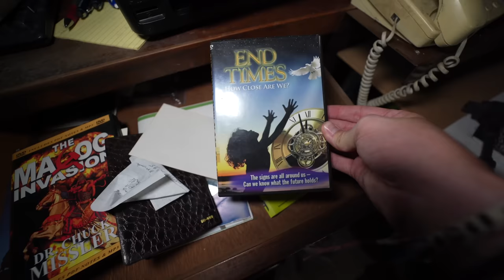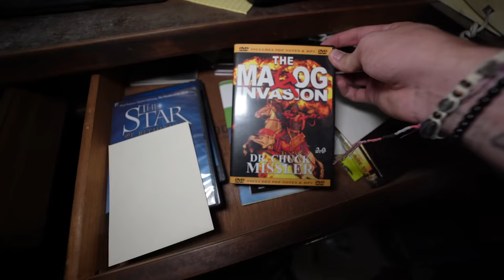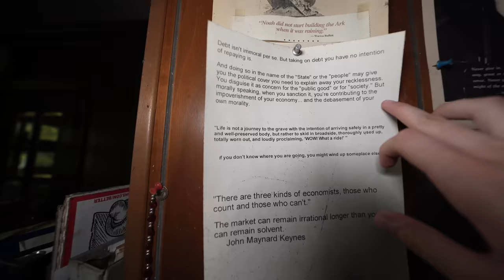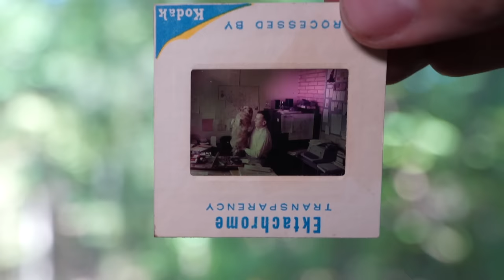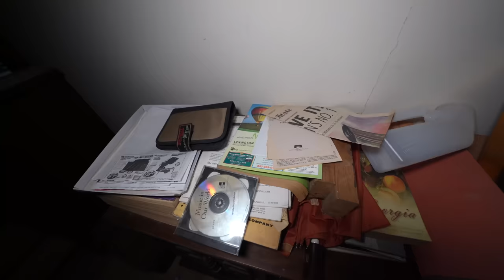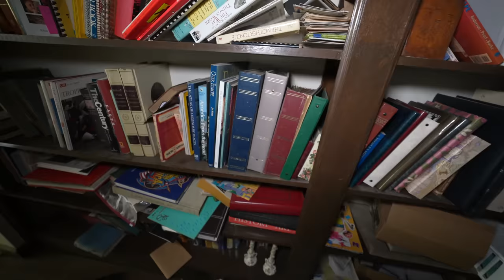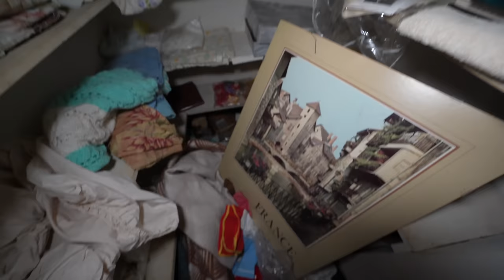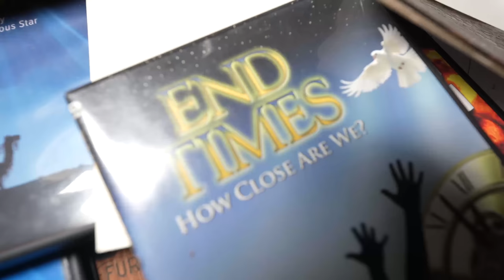Doomsday Prepper's ABANDONED Mansion | Found Secret Bunker with EVERYTHING Still Inside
Deep within a secluded forest stands a custom-built mansion, once the cherished home of a doomsday prepper. A man named Bill, who, achieved financial success as an entrepreneur, constructed this dream home in the 1970s. Alongside his wife Evelyn and their two exceptionally gifted children, Bill embraced his role as a provider, ensuring his family received the finest education, with both children graduating from esteemed Ivy League institutions. As a testament to his devotion, he adorned their lives with all manner of luxuries, including a custom pipe organ that graced the living room for his wife. However, beneath the visible basement lies a hidden subterranean chamber, where Bill meticulously prepared for the prophesied apocalypse, driven by his unwavering religious fervor and avid consumption of films centered on the revelations and the imminent return of the messiah. Engaging with likeminded organizations, he would have deep discussions about faith and the impending end times. Tragically, in 2015, Bill passed away due to natural causes, leaving behind a void that would be mirrored by Evelyn's passing, following in her beloved husband's footsteps a mere five years later. Since then, the property has languished in abandonment, frozen in time, with everything preserved within. So join me today and let’s see what’s left

I am an Urban Explorer from Oklahoma just traveling around finding the coolest forgotten places! follow me on my journey around the world finding the best unknown forgotten places on earth! Merch coming soon 🔥

AT Urbex-  @The.ForgottenPlaces
Alex-    @grayx1999